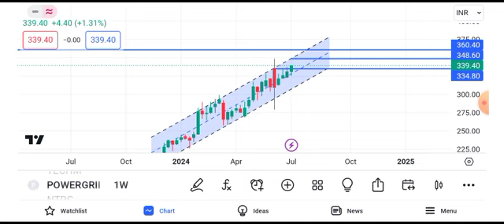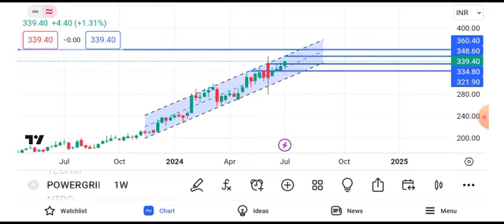Power Grid share news | Power Grid share news today | Power Grid share tomorrow